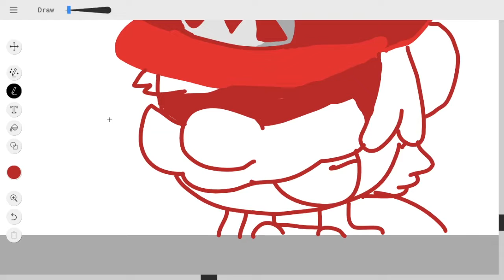inky Mario speeddrawing(just to make it up for TSSBS Batim Special that never happened)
YOUR WELCOME PEOPLES